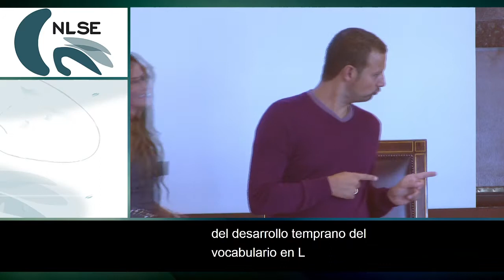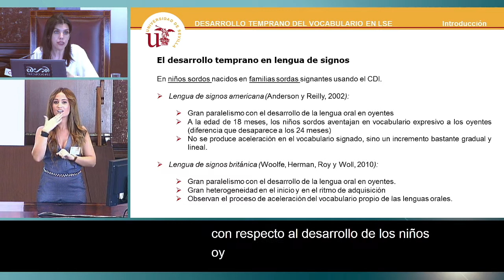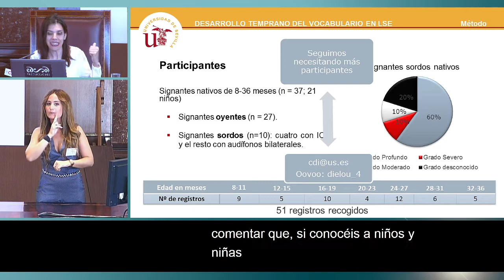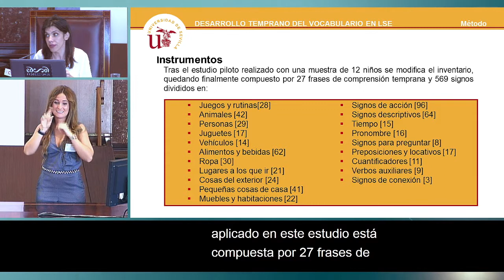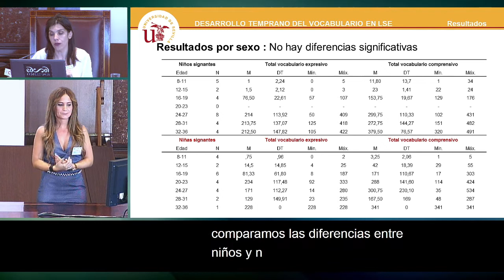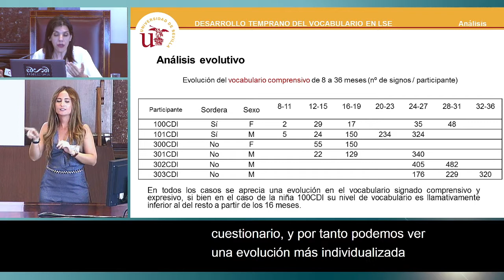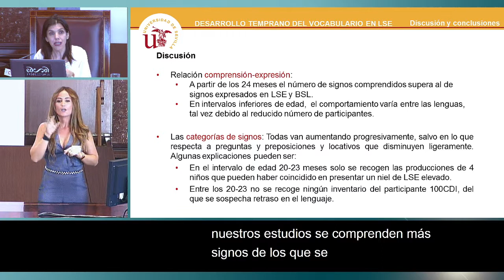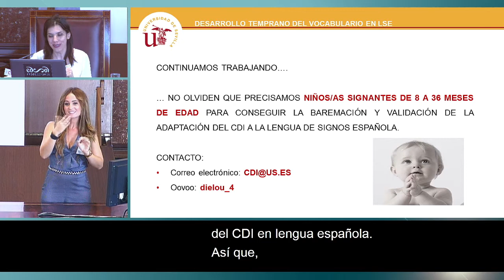9. La evaluación del desarrollo temprano del vocabulario en LSE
Comunicación "La evaluación del desarrollo temprano del vocabulario en LSE", a cargo de Isabel de los Reyes Rodríguez Ortiz y Coral Cantillo (Universidad de Sevilla), y presentada por David Sánchez Moreno, Coordinador del Área de Producción en Lengua de Signos Española de la Fundación CNSE para la Supresión de las Barreras de Comunicación.